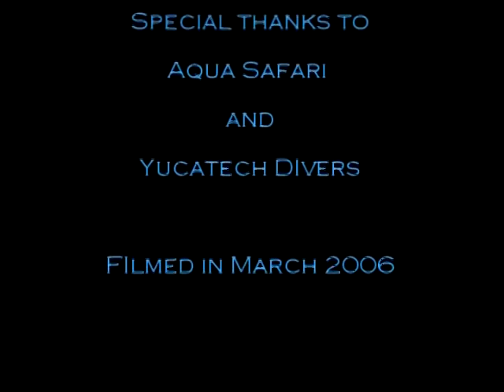Isla Cozumel 2006 - scuba diving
Isla Cozumel 2006 - scuba diving intr-o excursie de 10 zile.